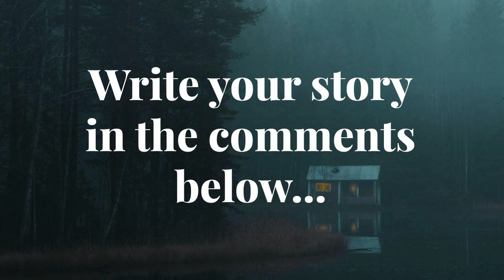The Witch’s Hut | Nighttime Fantasy Ambience | For Deep Sleep, Study, and Relaxation [10 HOURS]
The ambience of the witch's hut is perfect for deep sleep, study, relaxation, and more. In this fantasy world, the sounds of nature can be heard despite the abundance of local magic, and the 10 hour duration lets you enjoy it all night long!

The old witch's hut lies by the shore of a large pond, secluded from civilization yet still alive with the buzz of nature and a little bit of magic.

The darkening leaves showed that the onset of autumn was nigh, so you decided to pay the kind old woman a visit to see if she needed any help.

After a day of hard work, she feeds you treats and tells old tales as you watch the sun set over the tips of the tall surrounding trees.

And though the pond is still, little critters can be heard waking and echoing into the night, making you feel a little less alone.

By your right is a caldron simmering over an open flame, filled with some sort of purple potion that you can't quite identify, though the scent feels reminiscent of a distant, happy memory.

Like and leave your own story in the comments below!